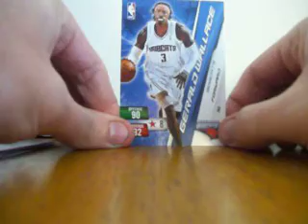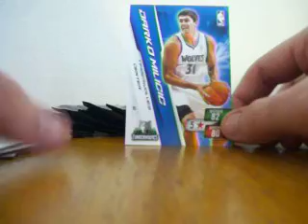2010-11 Panini Adrenalyn NBA Series 2 Free Codes Playoff Time!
The NBA Playoffs start this weekend and it's time to keep giving away free 2010-11 NBA Series 2 Adrenalyn Codes. We hit another nice Rookie insert card this week to match the Evan Turner Extra Signature we got last time.